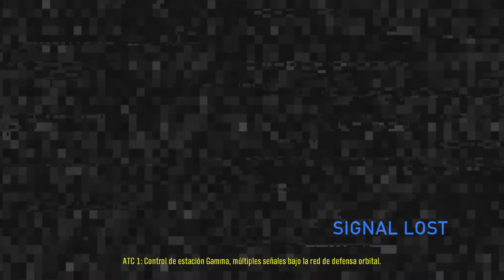Capítulo 6 | Halo Reach | The Master Chief Collection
Si esperas ver buenas jugadas, speed runs, estrategias, mecánicas y/o guías, este no es el canal que estas buscando.